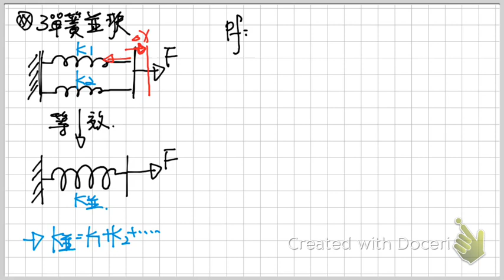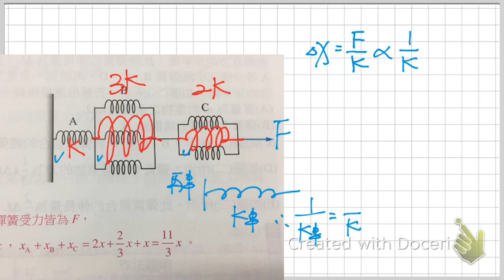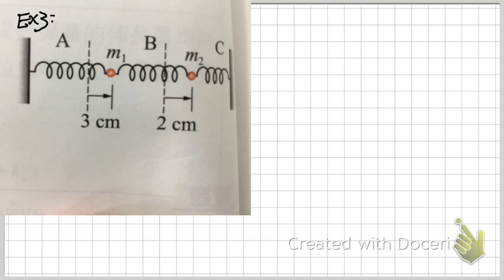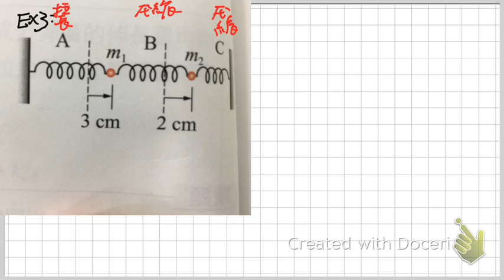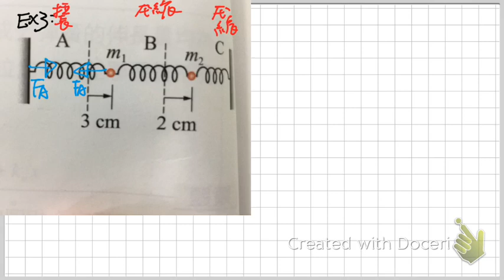新店高中高二物理3-1力與彈簧